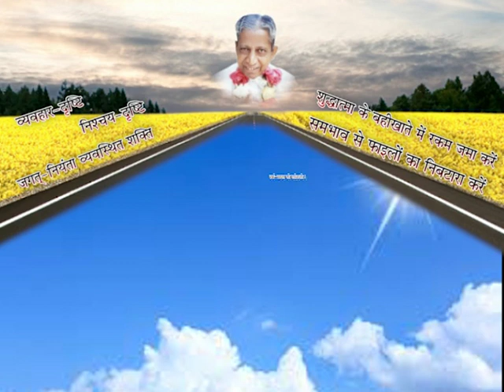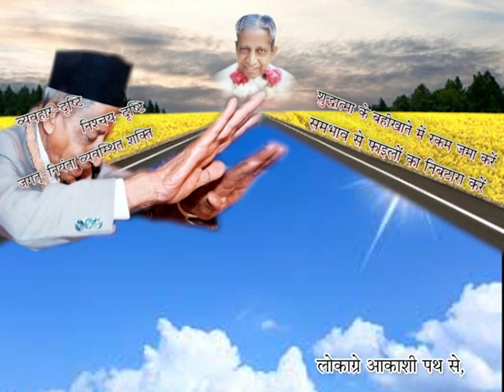['स्व-पर प्रकाशक विज्ञान'ग्रंथका समाप्तिदर्शन:5]..दादा तुम्हारे पावन पथपर-पुष्पाजी मेहता[परिशिष्ट-5]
Dada Bhagwan Prerit...SWA PAR PRAKASHAK VIGNAN AUDIO - VIDEO BOOK [HINDI] [स्व-पर प्रकाशक विज्ञान – ग्रंथ]

“स्व-पर प्रकाशक विज्ञान” ग्रंथ की प्रस्तावना यहाँ आपके समक्ष प्रकाशित कर रहे है ।

“स्व-पर प्रकाशक विज्ञान” ग्रंथ का, Audio CD का, Audio-Video Book का, आज तक देश विदेश के अनगिनत सभी धर्म के लोगो ने बडी जिज्ञासा और चाव के साथ अध्ययन किया और स्वाध्याय करते करते उनके प्रतिभाव के रूप मे २००० से भी ज्यादा अनुभव पत्र मिले, आज भी उनके पत्र आते रह्ते है ।

Writer: JAYMESH SHAH [Param Pujya Dada Bhagwan Dikshit Bal Brahmchari Aptaputra Shri Jaymeshanandji]

 मूल्य : ‘परम विनय’ और ‘मैं कुछ भी नहीं जानता’ – यह भाव